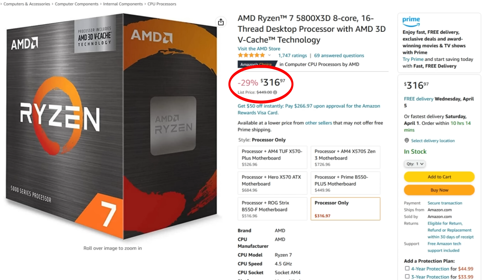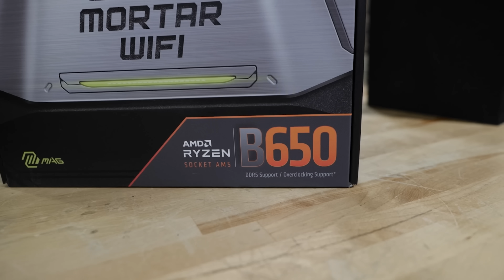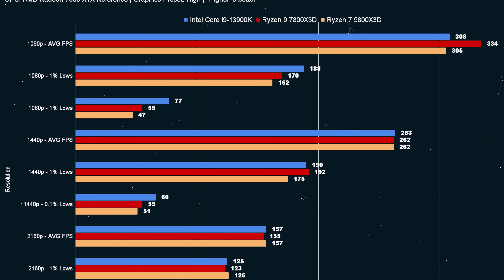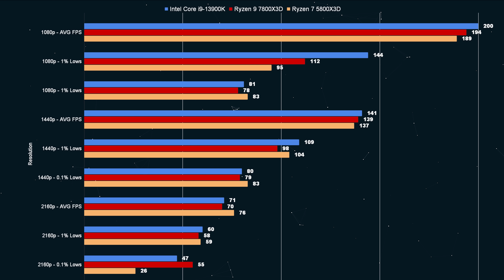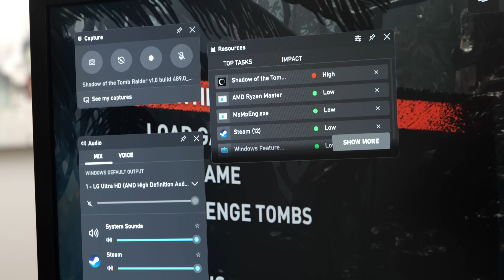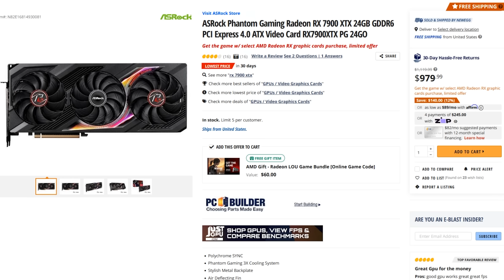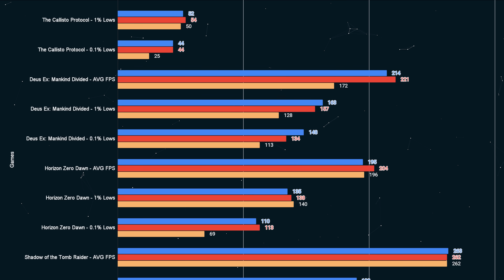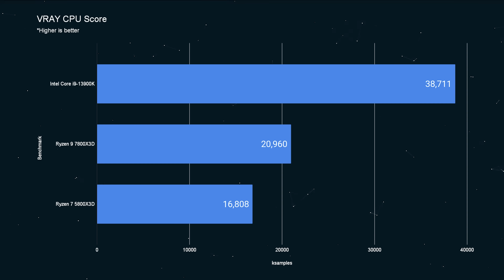Is The Ryzen 7 7800X3D The Ultimate CPU For Gamers?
It's here! The sequel to one of the best gaming CPUs of all time! But does it stack up? Wendell puts the 7800X3D to the test!

b-roll by Amber :D
Check us out online at the following places!